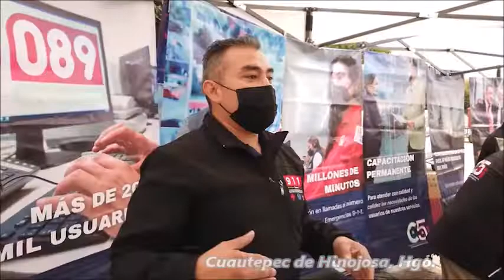PIDEN EN CUAUTEPEC DENUNCIAR A HUACHICOLEROS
La Secretaría de Seguridad Pública de Hidalgo realizó una jornada de trabajo en Cuautepec de Hinojosa, donde ante la grave situación que se vive por el huachicol, el secretario Mauricio Delmar pidió a la población denunciar a quienes incurren en este ilícito.